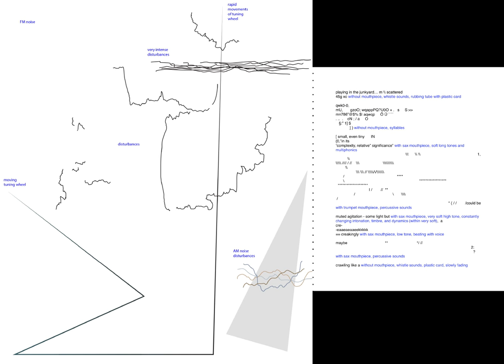170312_pen1v1v1v1x1x2pencil1_iS1iS2iS3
a combination of dynamic and interactive, computer-based versions of pen1v1v1v1x1x2pencil1 and iS1iS2iS3, interpreted by Francesca Naibo on SRF18-cb_2tpc-lt and Amit Dubester on the saxoschlauch, and recorded during ccloudlab1's second development stage.